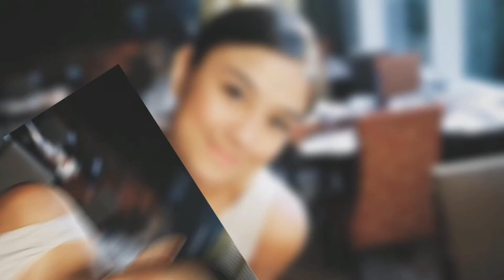Penampilan Baru Agnes Monica Bikin Netizen Heboh